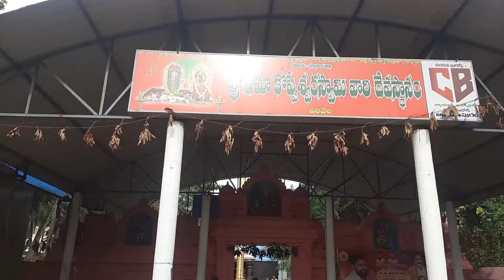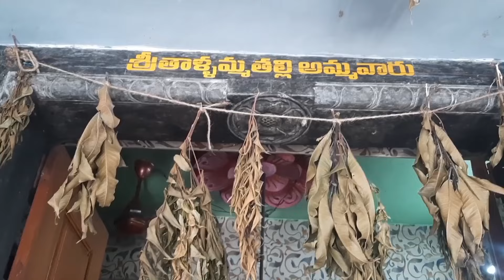//పలివెల గ్రామం// ఒక అందమైన గ్రామం